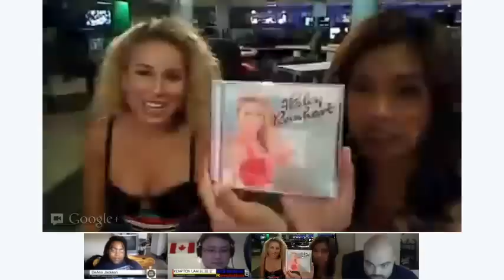Fox11 L.A. Hangout w/Haley Reinhart & Maria Quiban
A behind the scenes look at a Los Angeles newsroom and interviews with guests that step off Good Day L.A.
Today, American Idol Finalist of Season 10, Haley Reinhart is talking with us about the release of her new album.